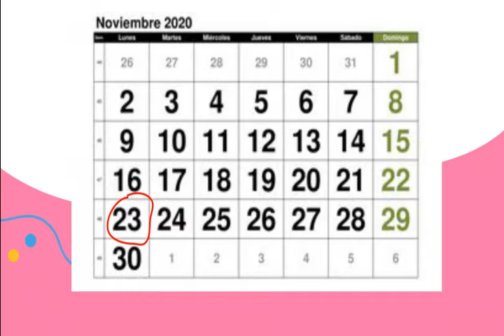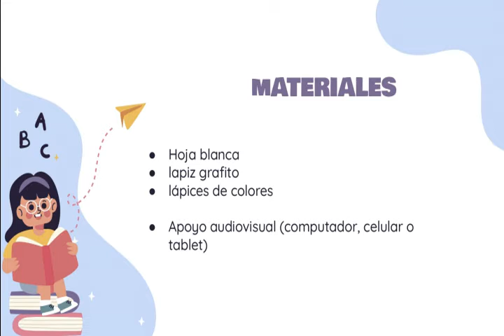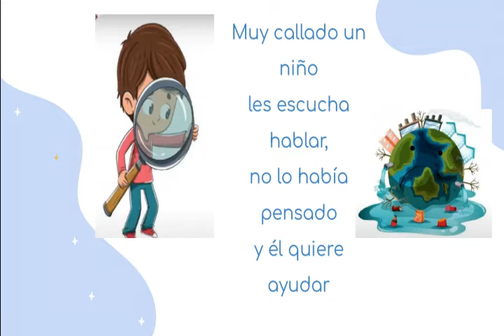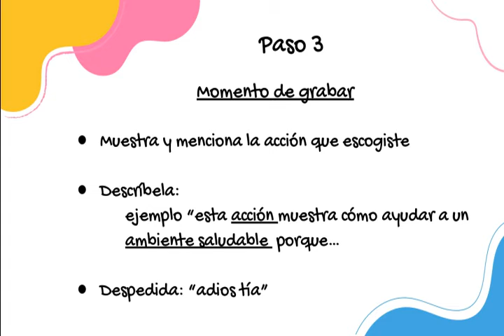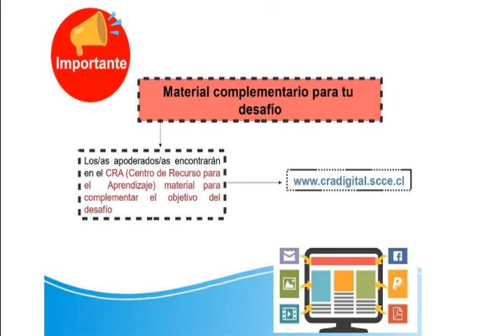Desafío Exploracion del Entorno Natural PreKinder